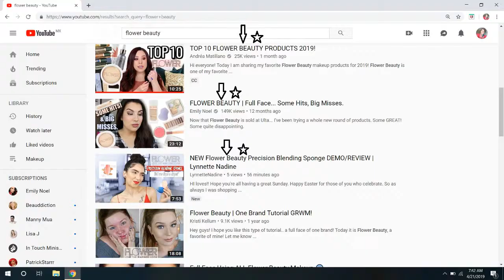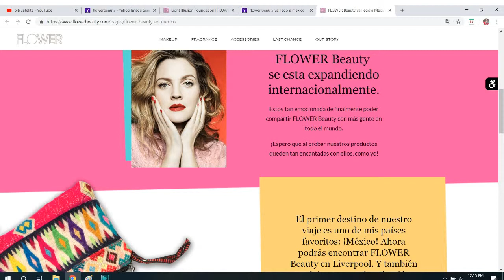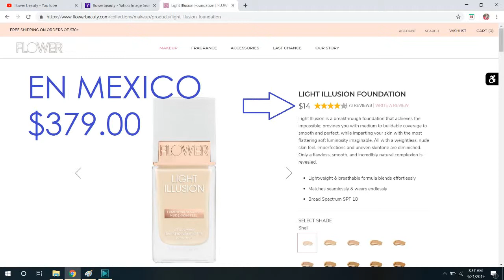😉POR FIN! FLOWER Beauty EN MEXICO!DEMO Y REVIEW BASE FLOWER LIGHT ILLUSION Y PALETA PARA CONTORNO🎬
Hola! Les cuento que Drew Barrymore decidió internacionalizar su marca Flower Beauty y apostó primero por MEXICO!! Lanzó su línea de cosméticos en tiendas Liverpool en línea y presencial en Liverpool Insurgentes Sur.

ESTE VIDEO NO ESTA PATROCINADO NI POR LA MARCA NI POR LA TIENDA DEPARTAMENTAL.

Les dejo mis impresiones sobre dos de sus productos (hay muy poco inventario por buenas ventas!) que espero disfrutes.

Imágenes tomadas de Google Images, y del sitio de FLOWER Beauty arriba citado.

Mi Video de Avene DermAbsolu recomendado para mujeres en la etapa de la Menopausia:

Ofrezco una disculpa porque el último video se alocó!!.😥😥No va al mismo tiempo voz con imagen

Mi instagram: @modernruki18